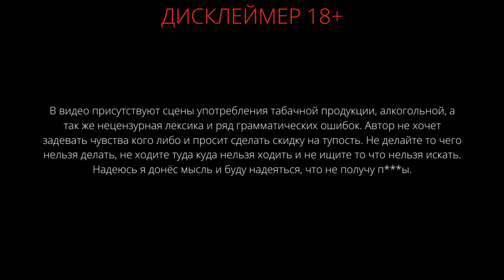ДОЛГОЖДАННЫЙ ВЫХОД/RESIDENT EVIL/ПРОХОЖДЕНИЕ/ЧАСТЬ VI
Мои надежды на то, что в ближайшее время мы выберемся из рассадника психопатов рушатся каждую секунду, но хотя бы общи план становится понятен. Какие коварства ждут нас с вами дальше?